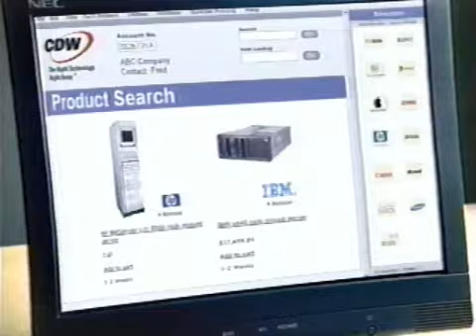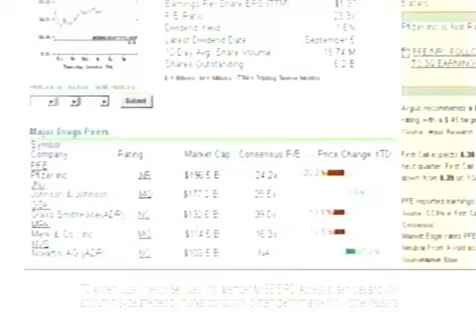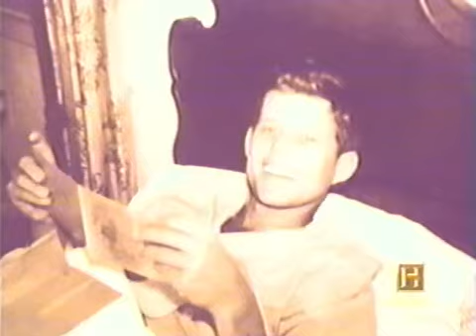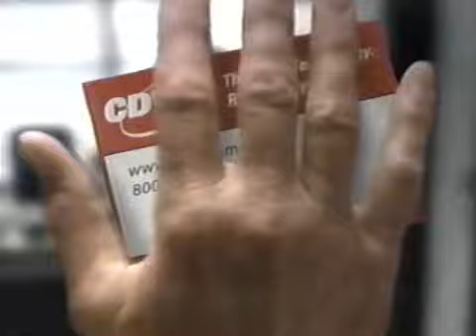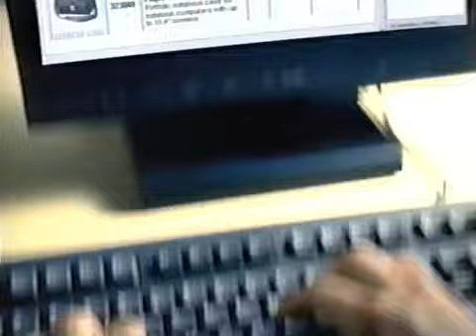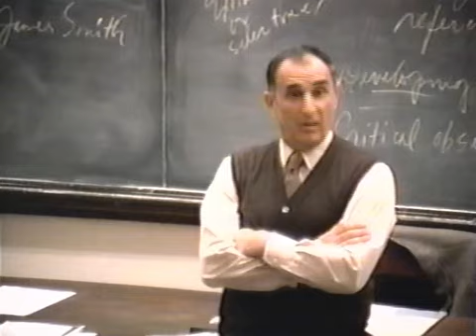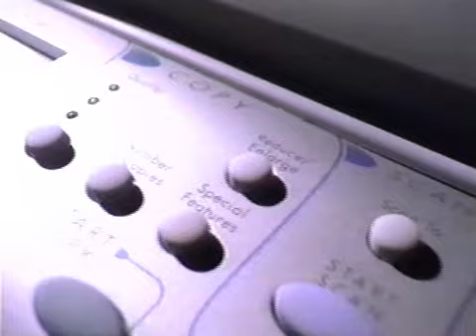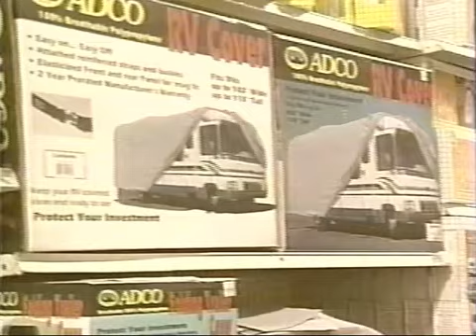History Channel Commercial Breaks (Modern Marvels, Feb. 2003)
Here's some commercials that played during an airing of Modern Marvels on The History Channel on Feb. 4, 2003.